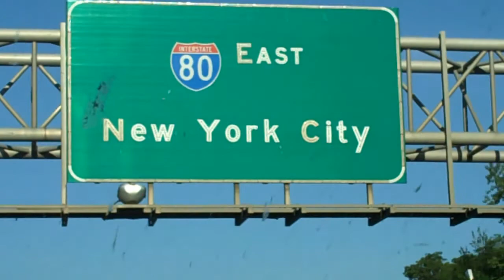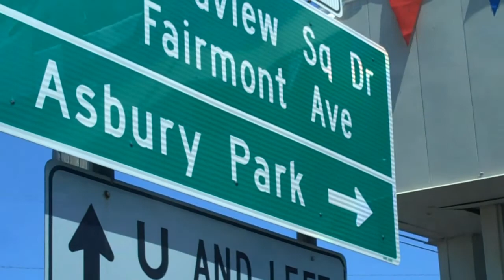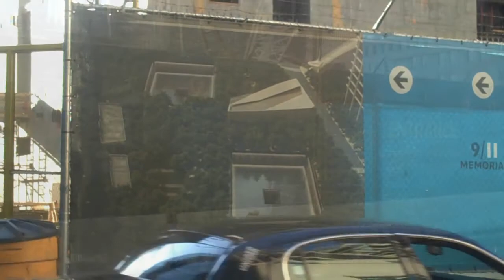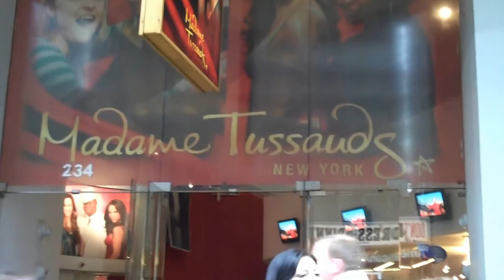NYC/BAMBOOZLE!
Clips of NYC and Bamboozle.